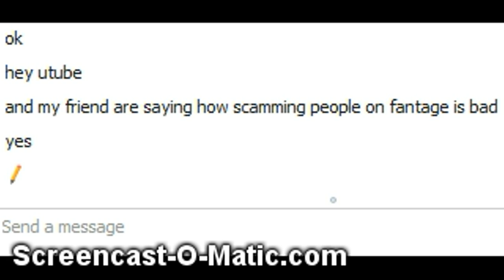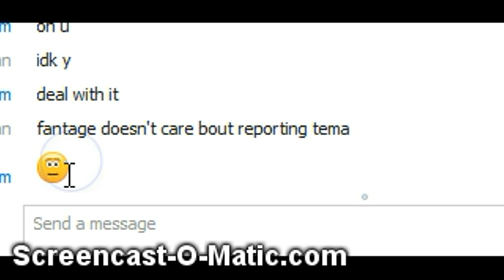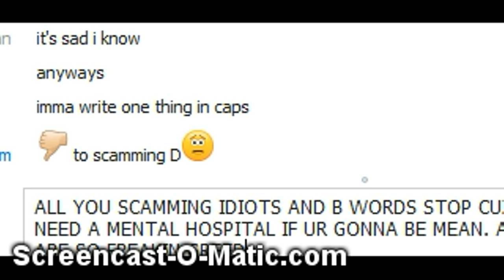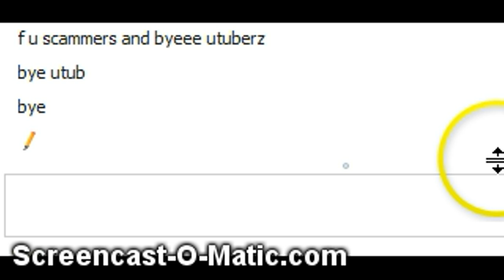me and my bff on skype saying stop tricking ppl on fantage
guys stop scamming people on fanyah